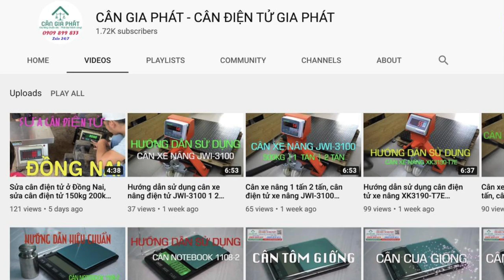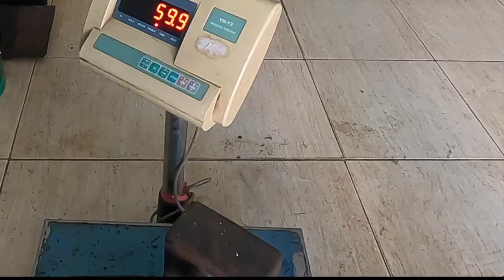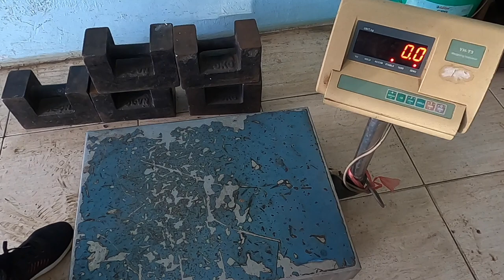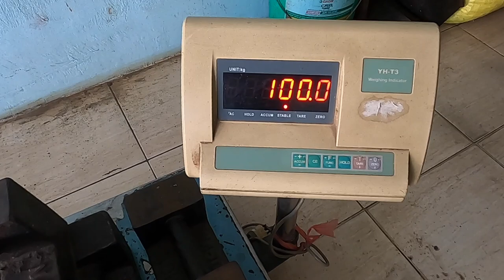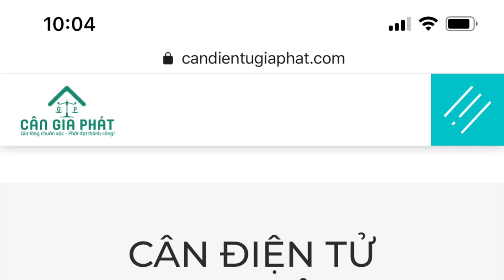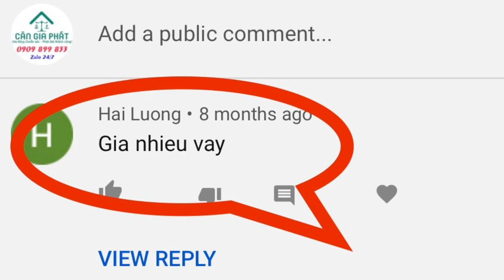Sửa cân điện tử ở Thống Nhất Đồng Nai - sửa cân điện tử YHT3 60kg 100kg 150kg 200kg 300kg 500kg